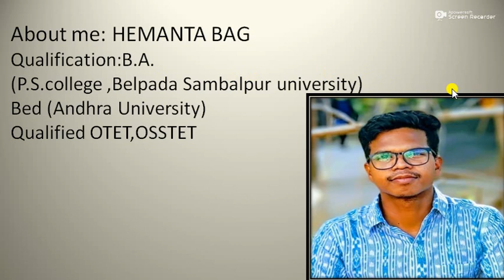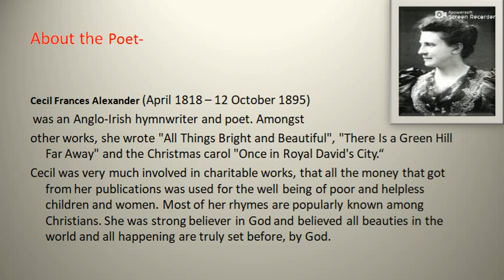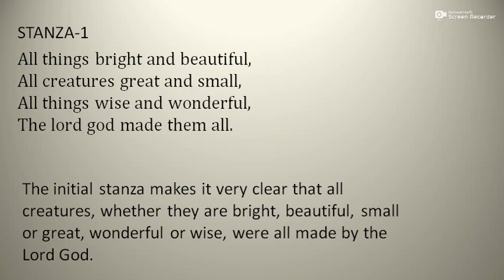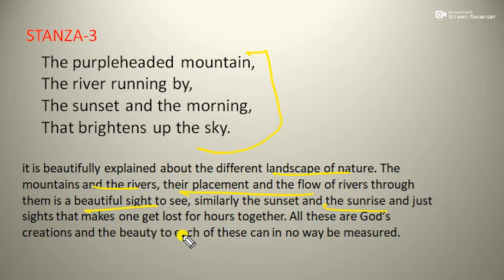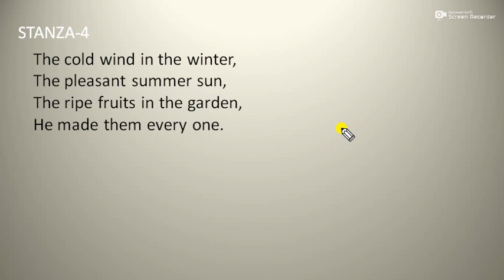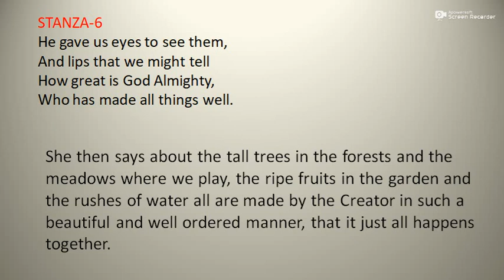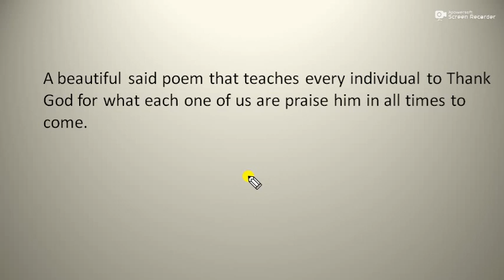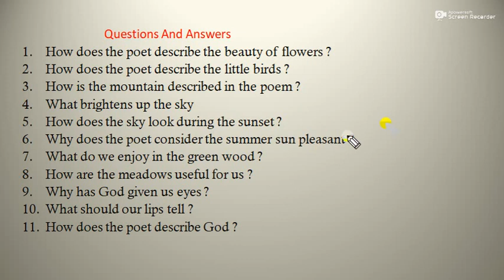All things bright and beautiful by Hemanta Bag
Odia medium class 10 english